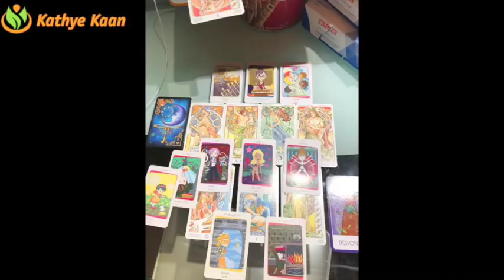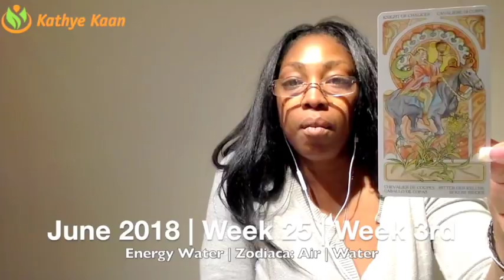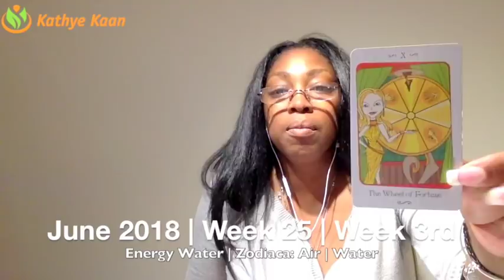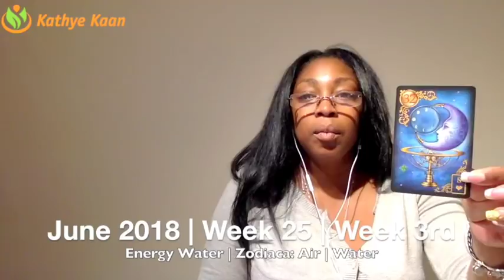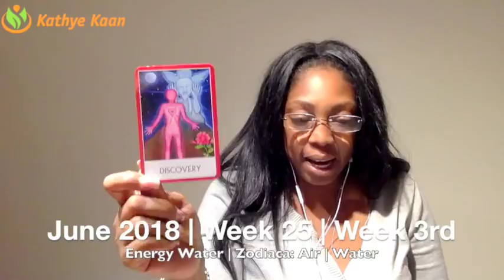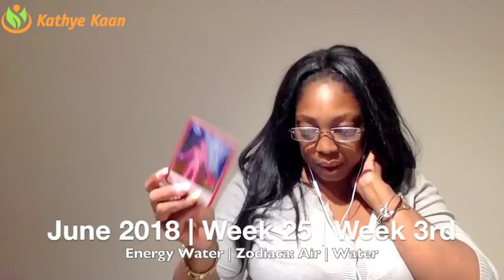LEO Weekly Psychic Tarot Reading | Horoscope | Week 25 | JUNE 18 - 24